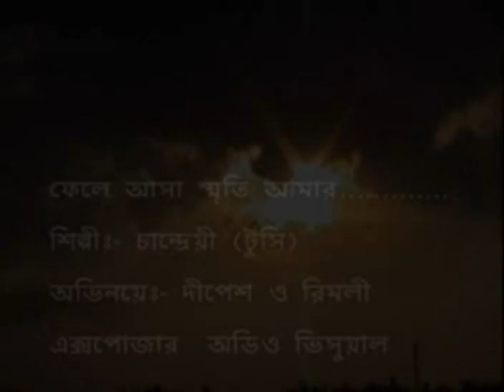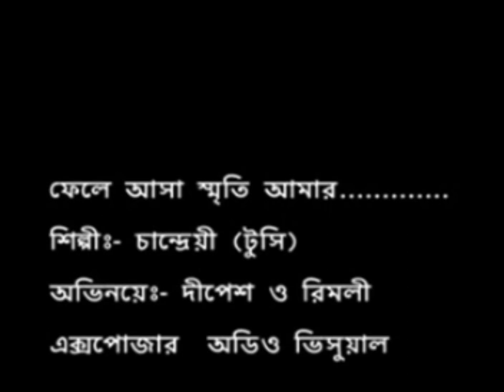Phele Asha Smriti Amar (ফেলে আসা স্মৃতি আমার) | Satarupa | Bengali Movie Song | Chandrayee Das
Singer, Composer, Lyricist...
Teacher of Indian Classical & Modern Songs.
Achievements:-
MA in Bengali.
Awarded "Sangeet Vibhushan" in Nazrul Geeti.
All India Radio Artist in "Sishu Bibhag" for Nazrul Geeti, Rabindra Sangeet, Bhajan.
All India Radio Artist in "Yubabani Bibhag" for Nazrul Geeti, Rabindra Sangeet, Bhajan.
Awarded for best female artist in "Kanai Das Bairagi Smriti Award".
Awarded for best female artist in "Sangeet O Saralipi Award" from Jora Sanko Thakur Bari, Kolkata for Nuzrul Geeti.
Awarded for best female artist in "Narendra Nath Sankar Smriti Award".
Awarded for best female singer in "Sa Theke Sa" in ETV Bangla Channel.
Playback for the "Ma Kali Chitram Production House" TV Serial "Kon Mohonaye" & "Swapner Deshe".
Playback for DD-7 TV in "Mahalaya" "Kasher Deshe".
Playback for ATN Bangla TV Channel Programme.
Playback for ETV Bangla Channel Serial Programme "UPASANA"
Playback for Bengali Movie "Satrur Santan".
Title: Fele Asha Smriti Amar
Movie: Satarupa
Artist: Lata Mangeshkar
Music Director: R. D. Burman
Lyricist: Bhabesh Kundu